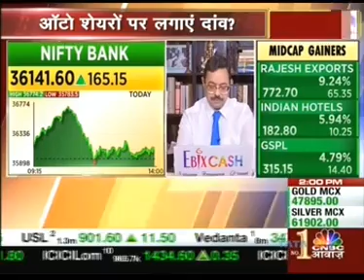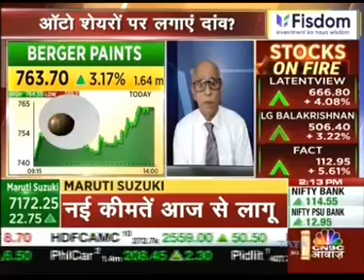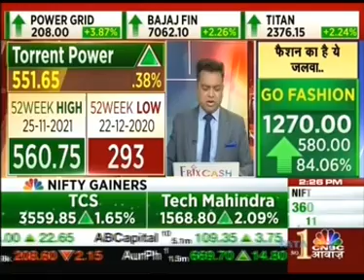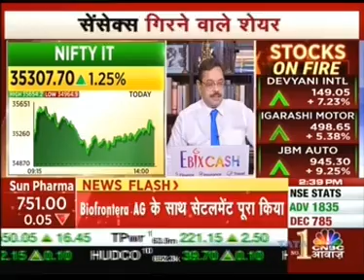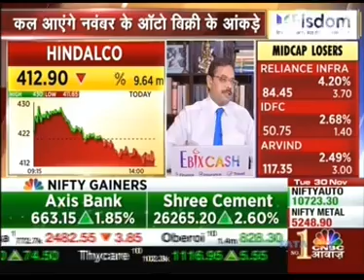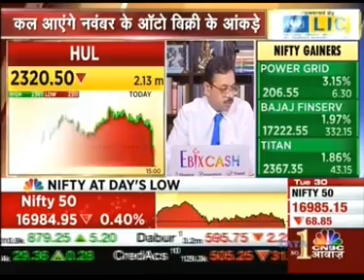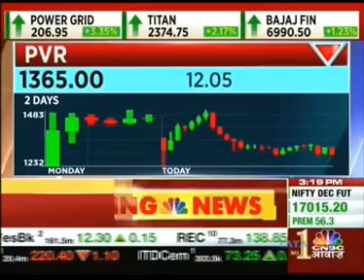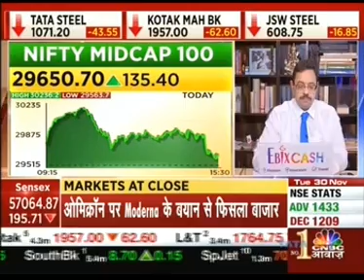Rajesh Palviya, CNBC Awaaz, Kamai Ka Adda, 30 November 2021